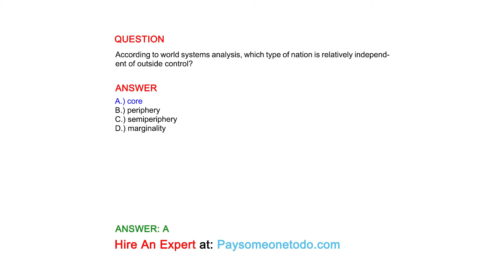According to world systems analysis, which type of nation is relatively independent of outside...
QUESTION
According to world systems analysis, which type of nation is relatively independent of outside control?

ANSWER
A.) core
B.) periphery
C.) semiperiphery
D.) marginality